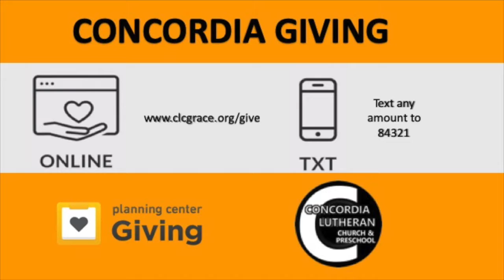Sunday, 10/27/19, How Does Grace See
Grace is bigger, better, more unsettling, more challenging, and more amazing than we ever thought.  In fact, it’s scandalous.